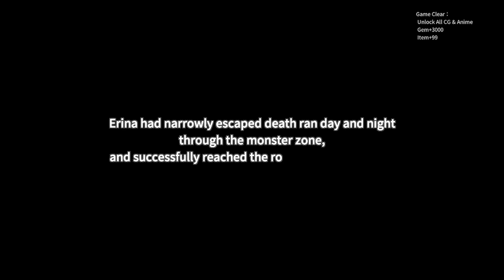She's not even afraid of the Demon General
Platform: PC

Configuration of my PC:
Processor: Intel Core i5
Memory (RAM): 16 GB
Video Card: Nvidia GeForce RTX 2060
Full Videos:
I am recording galleries, I will be very glad if you support me ^^